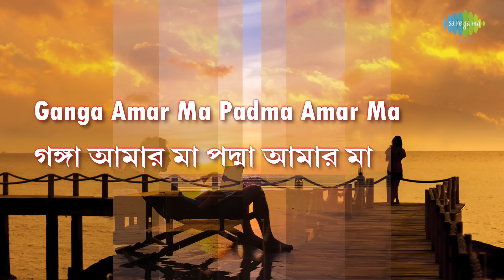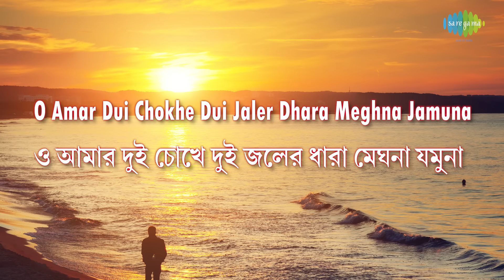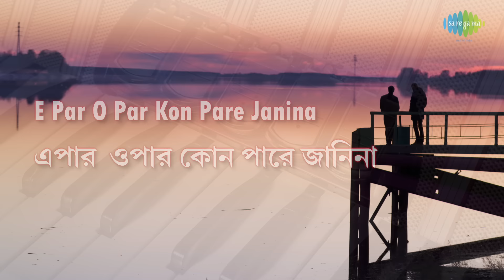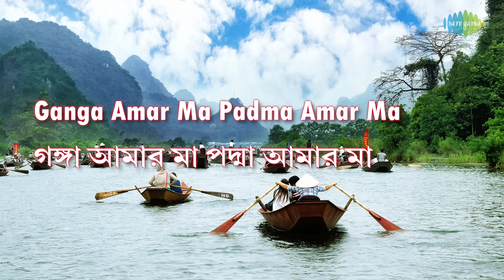Ganga Amar Ma with lyric | গঙ্গা আমার মা | Bhupen Hazarika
It is originally a super hit Bengali Basic song of BHUPEN HAZARIKA on Sad mood. Lyricist of this song is Shibdas  Banerjee and Bhupen Hazarika is the music director who had composed this evergreen hit song for the super hit  Bengali PUJA ALBUM of his own "AMI EK JAJABAR" released in 1978. Now we are presenting this superhit sentimental song as a lyrical video to sing along and to make it more attractive with suitable colourful pictures to depict the mood and theme of this song. Hope you will like the new form of music video.

Song: Ganga Amar Ma
Song: গঙ্গা আমার মা
Artiste : Bhupen Hazarika
Music Director : Bhupen Hazarika
Lyricist : Shibdas Banerjee
Album : Ami Ek Jajabar